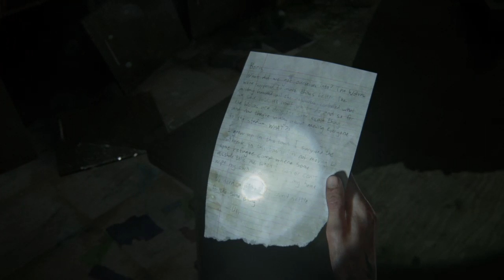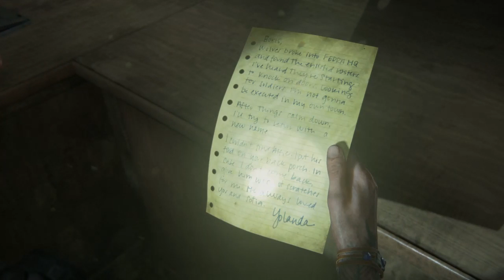THE LAST OF US PART II EPISODE 16